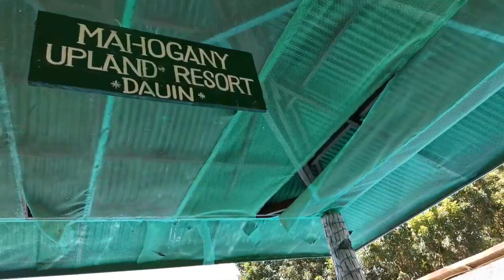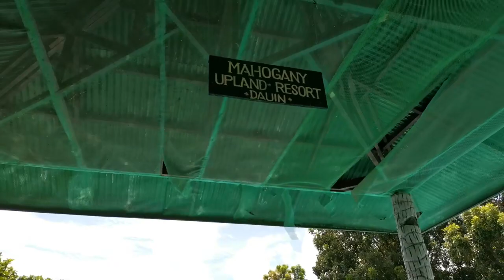MAHOGANY UPLAND RESORT DAUIN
Quality time with family.